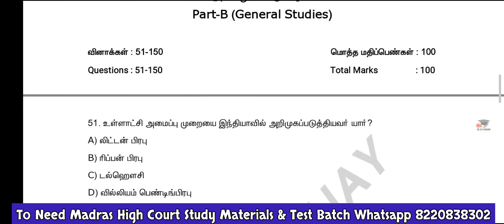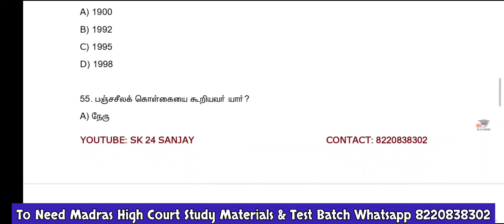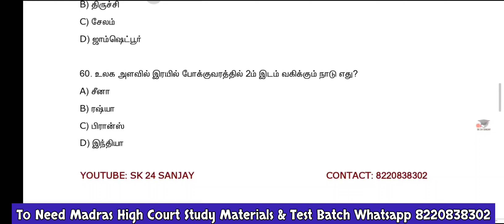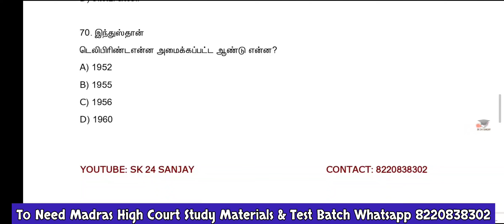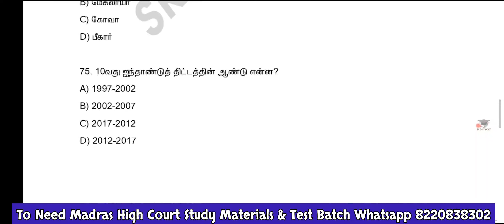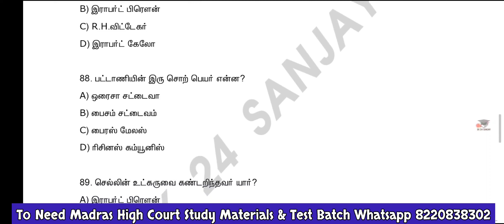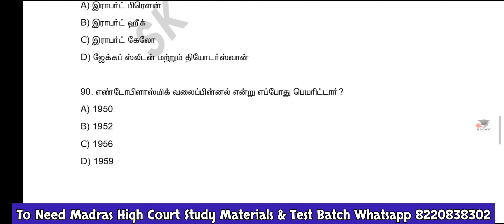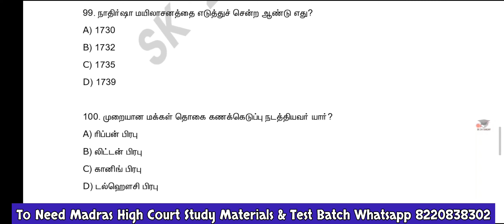Madras High Court Exam Model 2 Question Paper 2022 | Part - 2 | Previous Year Question Answer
Madras High Court Model Test 1 PDF